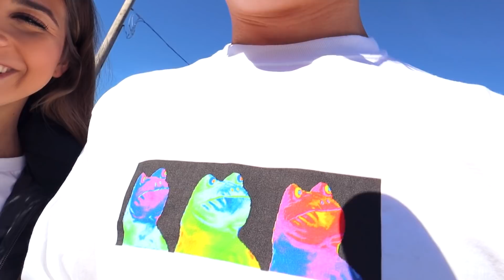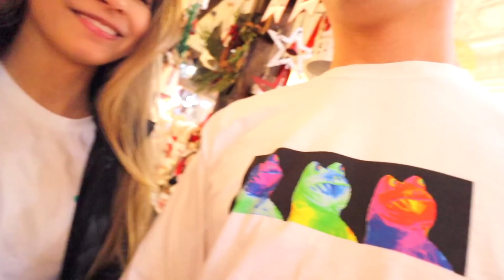We waited so long for this...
Jack Brinkman
1320 E. Kingsley Suite C.
Springfield, Missouri
65804